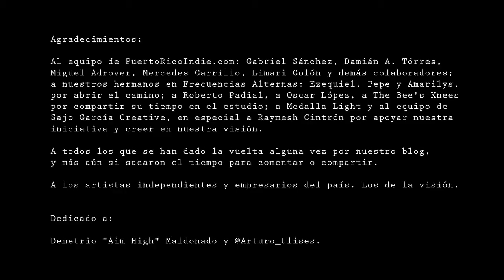Puerto Rico Indie presenta... Archipiélago EP2: MIMA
ARCHIPIÉLAGO
Episodio 2 - MIMA ("Oigo Voces")

Grabado en vivo el 4 de diciembre de 2011, de 8:00pm a 1:30am en Falcon Studios en San Juan, Puerto Rico

Una de las cantautoras más celebradas en la escena independiente de Puerto Rico, MIMA (Yarimir Cabán) lanzó su segunda producción en el 2011 -- El pozo -- y conquistó los escenarios locales con una puesta en escena como nunca antes vista en el país. El pozo es un trabajo musicalmente denso, lleno de textura y corazón -- al centro de este se encuentra una colaboración muy especial entre Yarimir y su cómplice musical Mark Underwood (aka DJ Nature). Se une al duo la queridísima Rita Indiana, quien contribuyó a El pozo con letras a varias canciones, incluyendo "Oigo Voces" -- aquí interpretada en un arreglo acústico entre Yarimir y Mark.